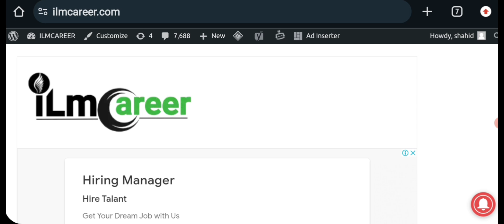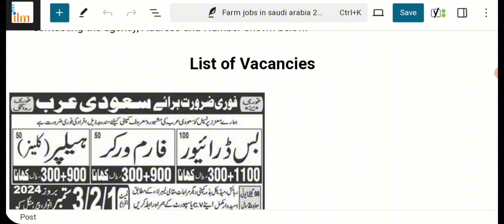Farm jobs in Saudi Arabia online Apply 2024 - saudi arabia company visa